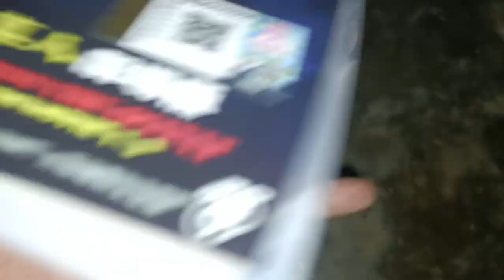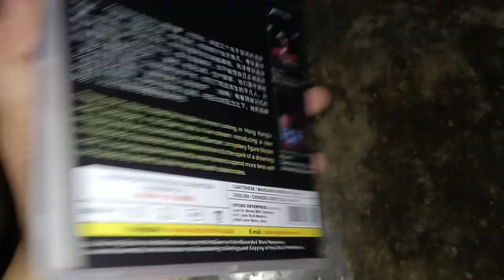Unboxing Movie To Tales From The Occult Live Action The Movie 1-3 (失衡凶間1-3真人劇場版) 2024 Malaysian DVD